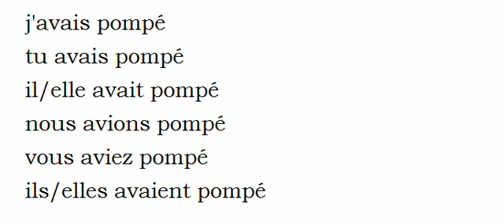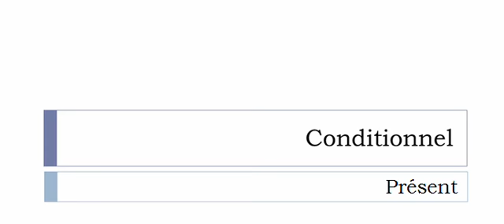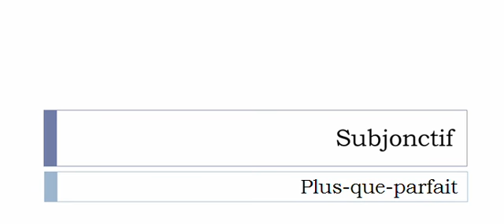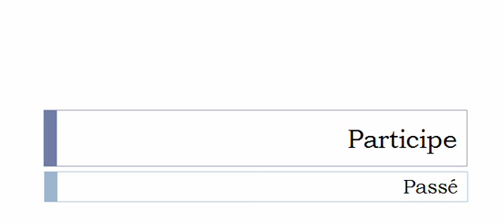Conjugaison visuelle # Verbe = Pomper =